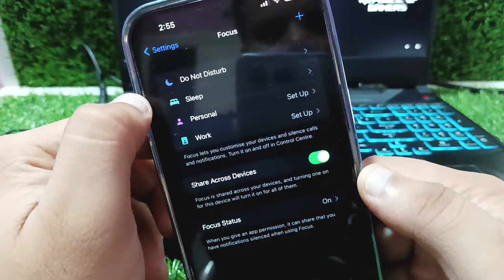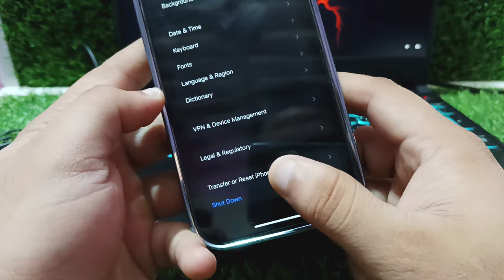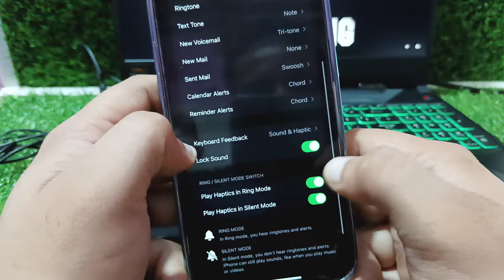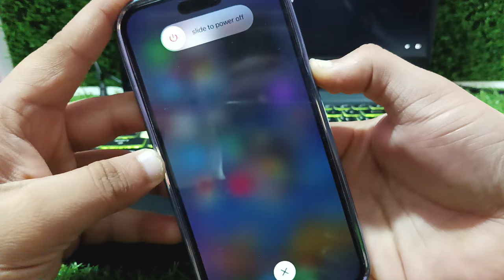[Fixed] Sound Not Working on iPhone || iPhone Me Sound Nahi Aa Raha Hai Aise Thik Kare